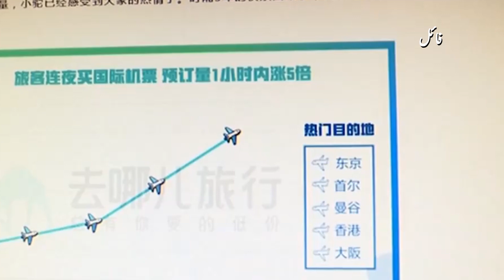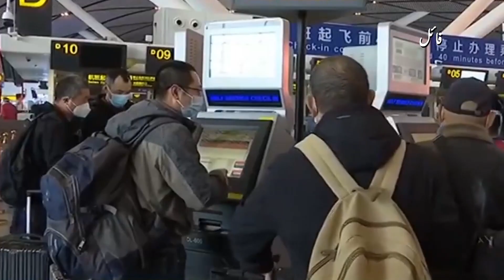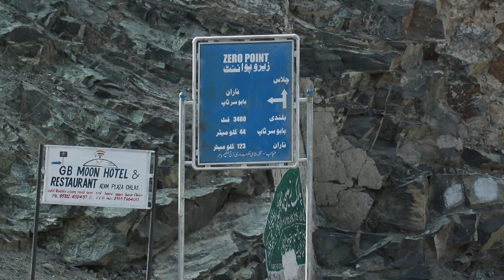Pakistan ne Cheeni siaaho ko khush amdeed kehnay ki tayari kar li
پاکستان نے چینی سیاحوں کو خوش آمدید کہنے کی تیاری کرلی